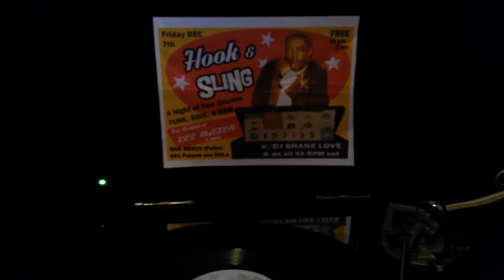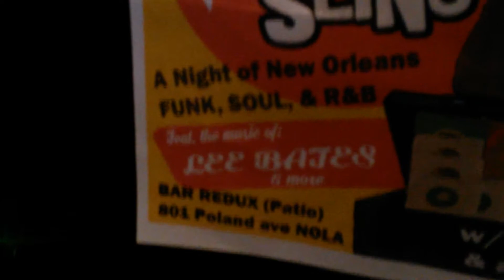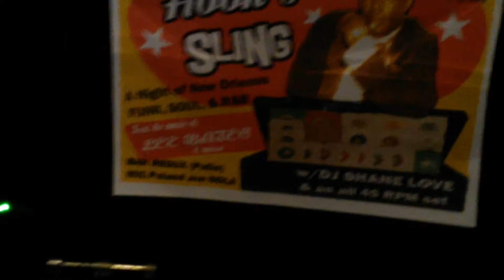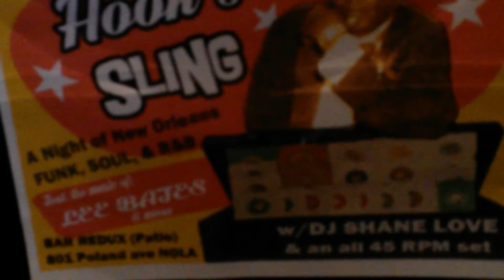Lee Bates ‎– Sittin' On The Dock Of The Bay (Instant - 3321 WLP) 1973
Everyone wanted Lee to do Otis, as people, even a relative of Otis, told him that Lee sounded and reminded them of him.  Lee got some good advice from Wilson Pickett nonetheless to record his own stuff as well, and Lee would certainly take Wilson's advice.  But here we have Lee's own take on easily Otis' most famous recording.  First off you notice that this one has some pace to it, with those funky horns and guitar vamping, kind of like how the Dells did it when they covered it.  Then Lee come in and does his thing.  The highlights for me come for me in the coda, where he improvises and turns it into a proper Lee Bates tune.  Fun version!  Sorry for the weird audio issues,